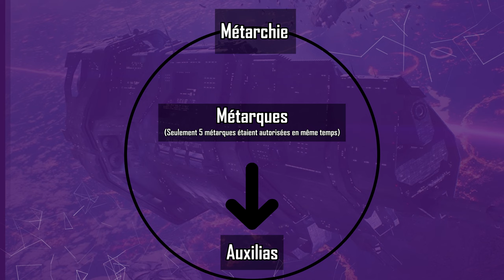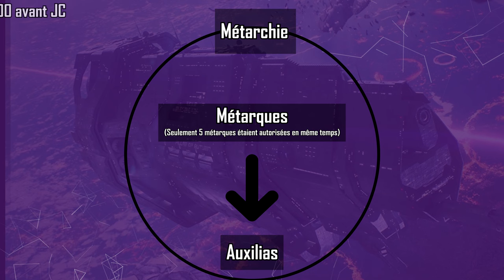Halo Culture - Maethrillian & Abaddon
Connaissez-vous Maethrillian, le monde-capitale de la civilisation déchue des forerunners ? Construite autour de l'Organon qui abrite le Domaine et ayant joué un rôle qu'elle prépondérant lors de la guerre entre les forerunners et le parasite, c'est de fait un haut lieu de l'histoire de Halo. Abaddon est une IA précurseur abritant l'Organon, son histoire est donc liée à celle de Maethrillian, @Matroskia vous explique tout ça !